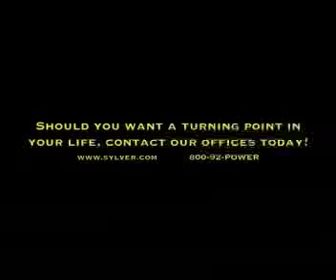*Marshall Sylver's Turning Point Seminar* - Orlando, FL - May 2009